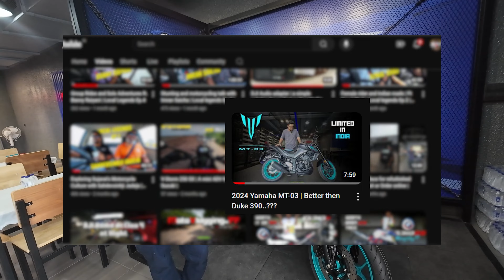Inside Yamaha Blue Square Showroom | Exclusive Motorcycle Walkaround & Review | Hindi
The Yamaha Blue Square Showroom like never before! In this exclusive video, I take you on a detailed walkaround of Yamaha’s premium showroom, showcasing the latest motorcycles, cutting-edge accessories, and the unique design elements that set Blue Square apart. Whether you're a Yamaha enthusiast or just love bikes, this tour offers a first-hand look at what makes this showroom so special.

Experience the Yamaha Blue Square Showroom like never before! In this exclusive video, I take you on a detailed walkaround of Yamaha’s premium showroom, showcasing the latest motorcycles, cutting-edge accessories, and the unique design elements that set Blue Square apart. Whether you're a Yamaha enthusiast or just love bikes, this tour offers a first-hand look at what makes this showroom so special.